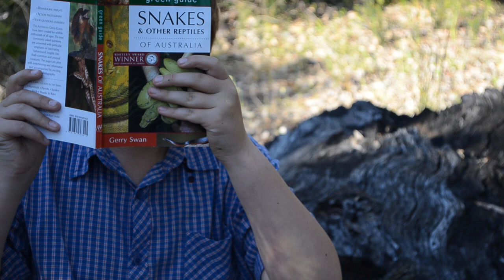Knowing Your Wildlife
Today we talk and look at some of Australia's most beautiful wildlife, that you have probably already seen and heard of.